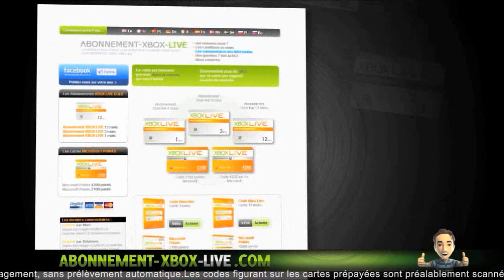Mr Virtuoz vous Souhaite une Bonne Rentrée ! =D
°• -..•°¯°•..•°¯°•..•° ☞ Partenaires ☜ -..•°¯°•..•°¯°•..•°

Musique d'intro : R3hab & NERVO & Ummet Ozcan - Revolution (Vocal Mix)
Ou alors : Kid Ink - Money and the Power
Musique de vidéo : Fareoh - Daydream